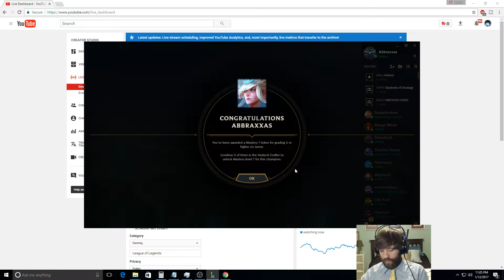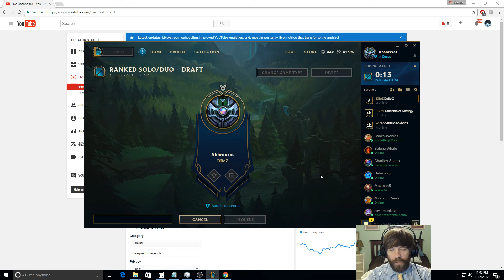How to Carry as Janna #63 -- Only Support to Diamond Series -- League of Legends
Welcome friends!  Come learn how to carry in ranked as Janna support in Season 7.
See below for my Rune Page:
Red = 9x armor
Yellow = 3x armor, 6x health
Blue = 6x CDR, 3x mana regen
Quint = 2x movespeed, 1x armor

I also stream on Youtube starting at 8:30 PM EST Monday-Friday.  Come check out the live action and join the conversation.